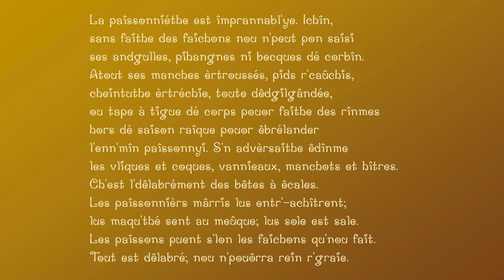La paîssonniéthe est împrannabl'ye Ichîn